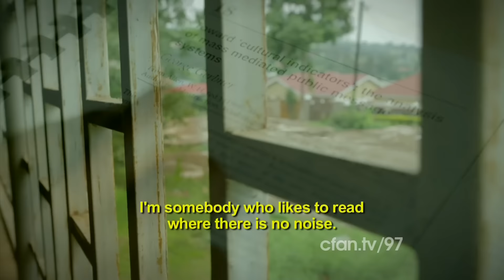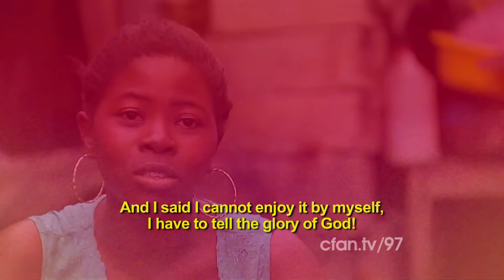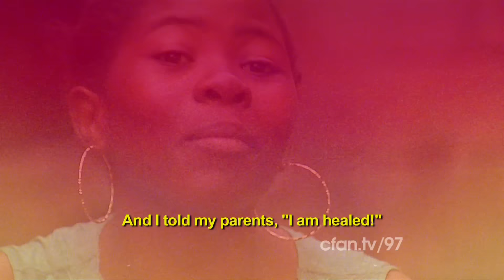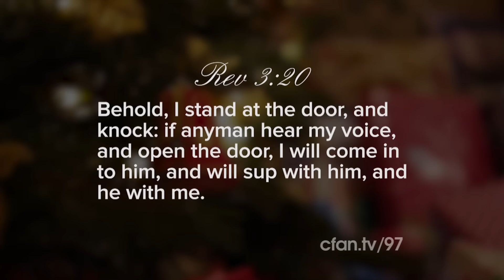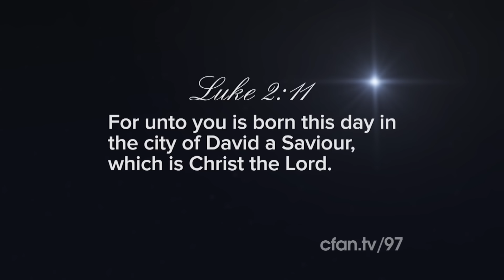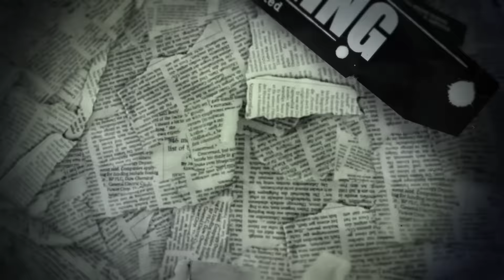CfaNTV EP 97: Merry Christmas from Christ for all Nations